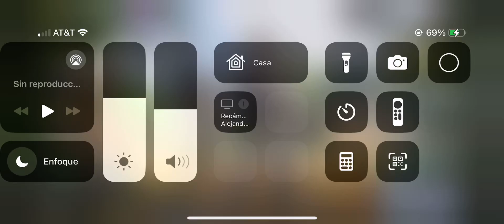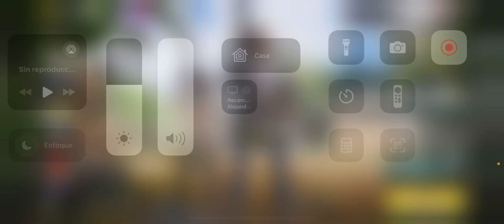Jugando con mi novio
Esperemos que les gusten los videos y se distraigan un rato